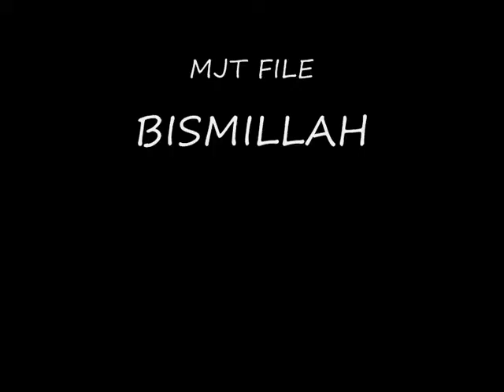Seksi solo tmn jrg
Mjt Bismillah